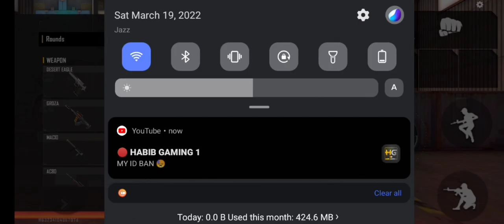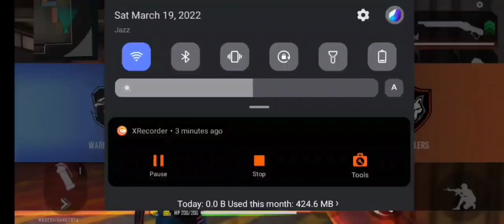NEW LONE WOLF GAMEPLAY 😉 BY SHIEKH BHAI PK 🥵 OP TAPS INDIAN PLAYER 🇳🇪🤧FREE FIRE 😅❤